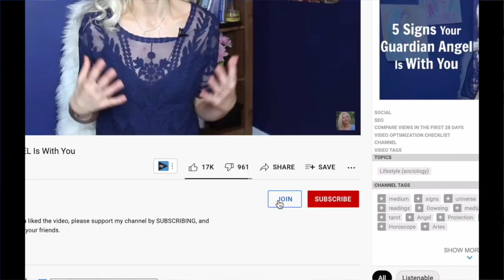I QUIT Watch before you say these words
Other videos you may have missed:
Psychic Protection and Removal of Negative Energy

How To Open Third Eye and Activate Psychic Powers